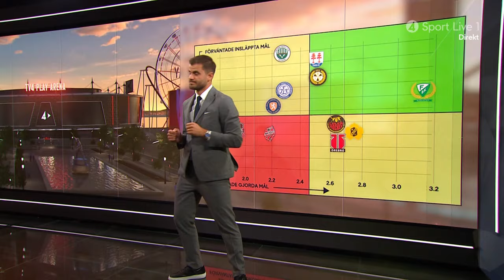Linus Johansson inför rivalmötet | Färjestad BK - Frölunda HC | 2024-10-10